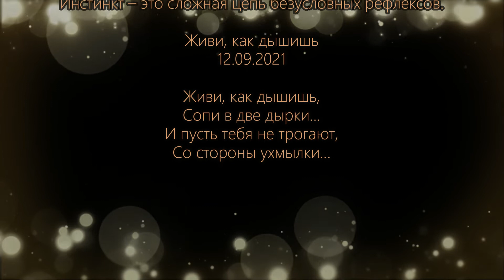"Живи, как дышишь" Эдуард Шнайдер. Читает: автор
Автор: Эдуард Шнайдер